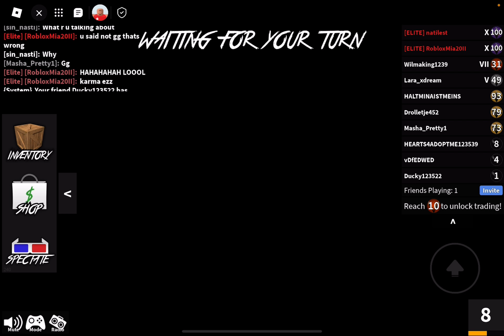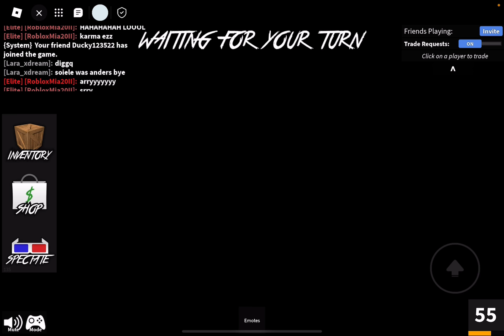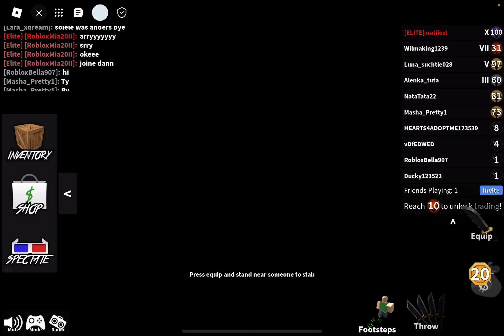21 November 2023